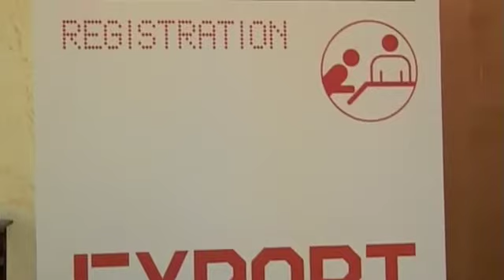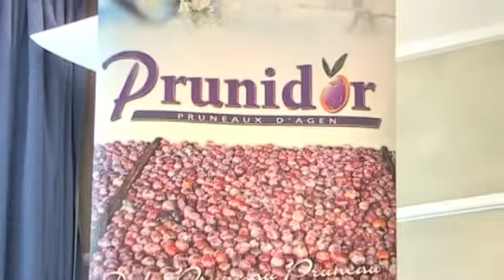Food Export Mission - Budapest March 2011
The Food Export Mission was held at the Mercure Budapest Buda hotel in 2011 where companies in several food categories had a chance to introduce their existing and new products to distributors and retailers looking to source new products in Hungary. A great opportunity for European companies to grow their export business.